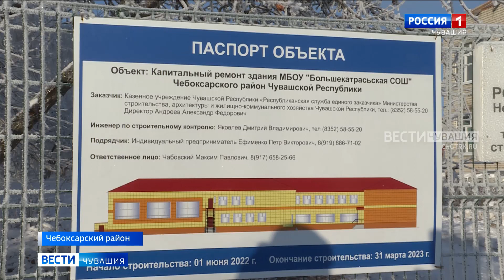Школа в Чебоксарском районе находится в удручающем состоянии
Школу без крыши сначала заливало дождями, сейчас задувает снегом. В Больших Катрасях почти полгода назад на капитальный ремонт закрыли среднюю школу.